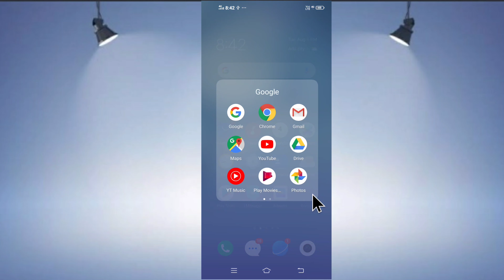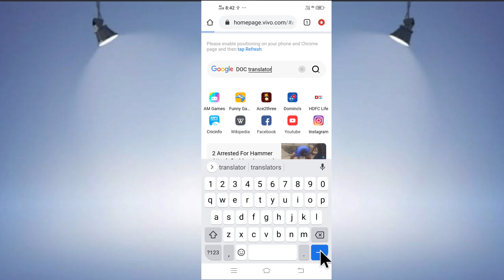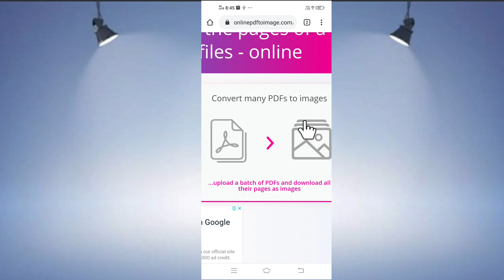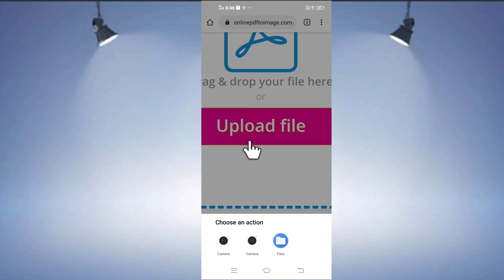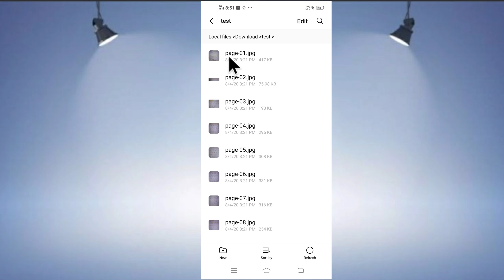Pdf ko Photos me kese convert kare | By JAYSINH RAJPUT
Images ko pdf mai convert kese kare 👇🏻👇🏻

1. koi bhi Vehicle Ki details kese dekhe Online BY JAYSINH RAJPUT  by jaysinh rajput  By Jaysinh Rajput

3. Koi Bhi video Ki Background Sound Remove kese kare  BY JAYSINH RAJPUT  by jaysinh rajput  By Jaysinh

4. Video Ki Size compress Kese Kare   video ki size kam kese kare. By Jaysinh Rajput  BY JAYSINH RAJPUT

5. Apne Phone Mai Call Aye To Touch Kare Bina Kese Recive Kare Call Ko. BY JAYSINH RAJPUT  By Jaysinh

12. How to convert text to audio :- By Jaysinh Rajput , BY JAYSINH RAJPUT, by jaysinh rajput

14. Reminder ko set Kese Kare | By Jaysinh Rajput | BY JAYSINH RAJPUT | by jaysinh rajput.
[] https:Facebook pai Mobile Number Ko hide kese kare. | By Jaysinh Rajput | BY JAYSINH RAJPUT//youtu.be/ZgkbbKRzjl0

16. IPL 2020 ko live kese dekhe | TV Serial ko mobile mai live kese dekhe |by Jaysinh Rajput

26. Facebook Account ko Deactivate kese kare or Facebook Account ko Reactivate kese kare | By Jaysinh

27. Whatsapp pai blue Tick ko kese hide kare | Whatsapp pai Last seen ko kese hide kare | by Jaysinh

29. Whatsapp pai kisi ka bhi number save kare bina message kese kare | By Jaysinh Rajput | BY JAYSINH

30. Apne phone mai kisi bhi std kisi bhi subject ke video dekho ek hi app mai | Jaysinh Rajput

31. Facebook pai tag karne se kese roke . How to stop Tagging on Facebook| by Jaysinh Rajput

32. Apne phone mai internet speed ko kese test kare. | By JAYSINH RAJPUT | by jaysinh rajput | BYJAYSINH

34. Koi bhi app ka logo aur name ko kese change kare | How to change logoandnameofany app|JAYSINH RAJPUT

37. phone mai Hello tune ko kese set kare | BY JAYSINH RAJPUT | apne phone mai Hello tune ko set kare |

40. Online order kaise kare | Online order ko cance kese kare | How to order on amazon | JAYSINH RAJPUT